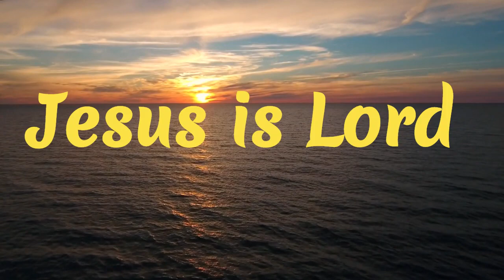Jesus is Lord-Daily Devotional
Join us here for daily devotionals to encourage and uplift you before you start your busy day. Our devotions are taken directly from aDevotion.org. (see link below)  Enjoy and remember...Positive Vibes Only!

Thank you for visiting the channel.  We are here to encourage, affirm and motivate each other as we navigate through life.